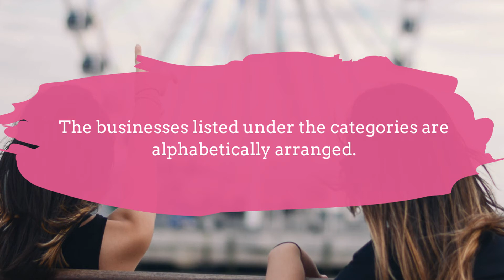Things To Do In Killeen, TX